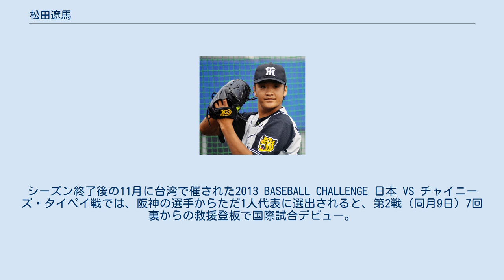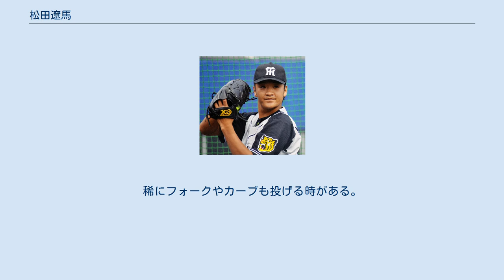松田遼馬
松田 遼馬（まつだ りょうま、1994年2月8日 - ）は、長崎県島原市出身の元プロ野球選手（投手）。
右投右打。
 島原市立第四小学校2年生の時から、杉谷トータスでソフトボールを始める。
島原市立第一中学校で軟式野球部に所属すると、投手を務めるようになった。
中学3年生の時には、硬式野球で県内屈指の強豪校である長崎県立清峰高等学校への進学を目指していた。
しかし結局は、自力で甲子園での全国大会出場を実現すべく、同じ県立の波佐見高校を進学先に選択した。
 波佐見高校への進学後は、1年生の夏から背番号「11」でベンチ登録。
3年生春の第83回選抜高等学校野球大会で、全国大会への出場を果たした。
この大会では、1回戦で横浜高校の柳裕也らとの投げ合いに制し5-1で勝利したが、2回戦で兵庫県立加古川北高に0-2で敗退。
夏の全国高等学校野球選手権長崎大会では、初戦に当たる2回戦で、釜元豪擁する西陵高校に1-5で敗れた。
 2011年プロ野球ドラフト会議では、阪神タイガースから5巡目で指名。
2011年11月29日には、契約金3,000万円、年俸520万円（いずれも推定）という条件で入団に合意した。
 2012年には、4月21日の対広島東洋カープ戦（安芸市営球場）を皮切りに、ウエスタン・リーグの公式戦で8試合に登板。
3勝2敗、防御率3.86の成績を残した。
一軍公式戦への登板機会はなかったが、7月23日には歳内宏明・岩本輝・白仁田寛和と共に一軍でのシート打撃に参加。
シーズン終了後には、クローザーへの適性の高さを首脳陣に見込まれるとともに、秋季キャンプのMVPに選ばれている。
 2013年には、高卒2年目・一軍未経験ながら、将来のクローザー候補として一軍キャンプに抜擢。
しかし、キャンプ終盤に右肩の張りを訴えたことから、公式戦開幕後の5月中旬までは右肩のリハビリを余儀なくされた。
二軍での実戦登板を経て、7月13日の対横浜DeNAベイスターズ戦（甲子園）に救援で一軍デビュー。
その試合から、8月29日の対読売ジャイアンツ戦（東京ドーム）でのサヨナラ負けでプロ初失点・初黒星を喫するまで、17登板試合（18イニング）連続無失点を記録した。
この間には、8月8日の対広島東洋カープ戦（マツダ）でプロ初ホールドを挙げている。
10月4日の対ヤクルト戦（神宮）では、延長10回からの2イニング登板で一軍初勝利。
シーズン終了後の11月に台湾で催された2013 BASEBALL CHALLENGE 日本 VS チャイニーズ・タイペイ戦では、阪神の選手からただ1人代表に選出されると、第2戦（同月9日）7回裏からの救援登板で国際試合デビュー。
1イニングを三者凡退に抑えるとともに、ストレートで自己最速の151km/hを記録した。
 2014年には、前年までの一軍通算登板イニングがプロ2年目以降の投手に対する新人王の規定（最初の支配下登録から5年目以内で通算30イニング）を1/3イニングだけ下回っているため、入団3年目ながらセントラル・リーグ新人王の受賞資格を有していた。
春季キャンプでは2年続けて一軍で迎えたが、キャンプの中に右肘痛を発症してからは、レギュラーシーズンの終盤まで二軍で調整。
9月19日の対中日ドラゴンズ戦（甲子園）で一軍に復帰してからは、一軍公式戦6試合に登板した。
通算投球回数は4回3分の2イニングで、4ホールドを記録したが、新人王の獲得には至らなかった。
一軍のレギュラーシーズン2位で迎えたポストシーズンでは、巨人とのクライマックスシリーズ　ファイナルステージ（東京ドーム）で2試合に登板するとともに、第3戦（10月18日）でホールドを記録。
チームのステージ突破で臨んだ福岡ソフトバンクホークスとの日本シリーズでも、10月26日の第2戦（甲子園）に救援で登板を果たした。
さらに、日本シリーズ終了後の11月11日に甲子園で開かれた「日本プロ野球80周年記念試合」では、阪神・巨人連合チームの9番手投手として試合を締めくくった。
 2015年には、セットアッパーの1人として、自身初の開幕一軍入りを果たした。
中日との3連戦になった開幕カード（京セラドーム大阪）には、開幕戦（3月27日）と第2戦（3月28日）に登板すると、チームが球団史上初の2試合連続延長サヨナラ勝利を達成。
松田自身...